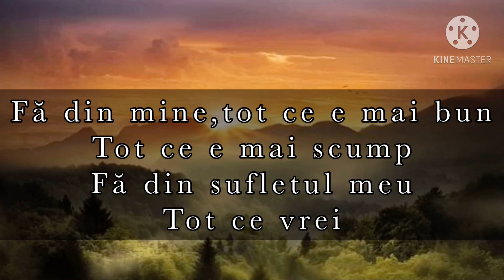NEGATIV IARTAMA NU VREAU SA MAI PLECI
busuioc din tandarei